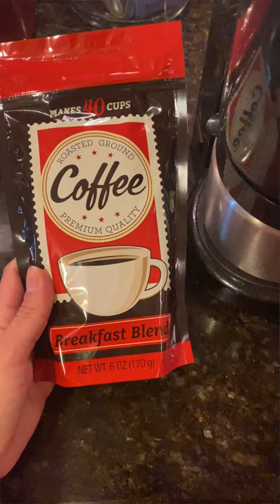Dollar Tree COFFEE?! 1 minute review